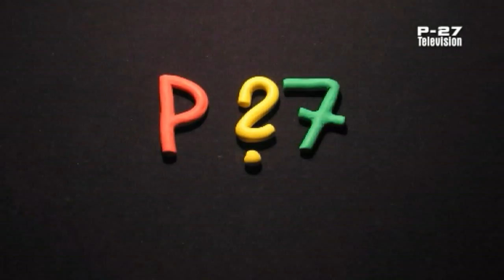P-27 - und die rätselhaften Bilder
Clip and Music produced by Tron.
Trumpet by Ruedi Linder.